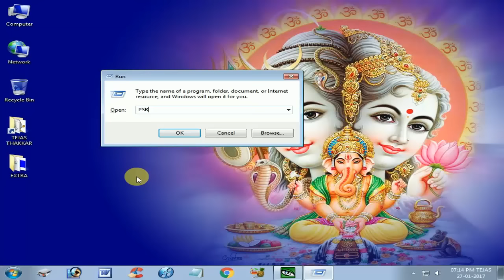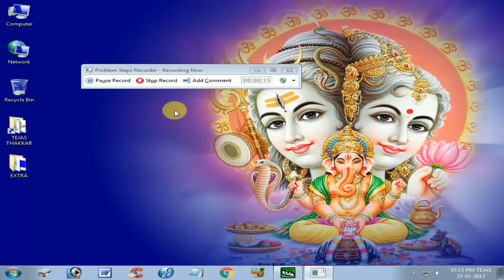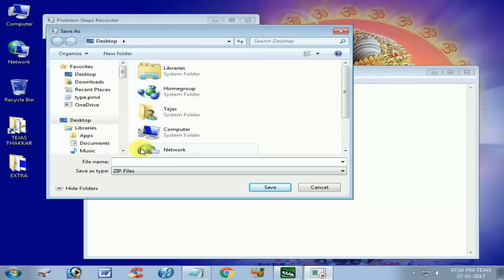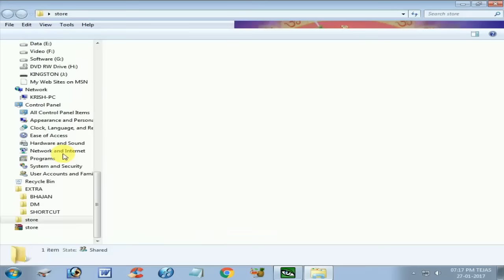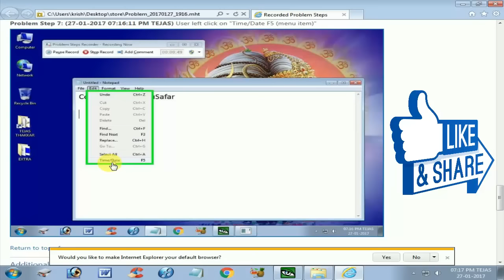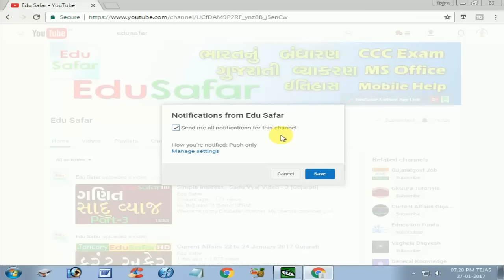How To Use Problem Steps Recorder in Windows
So verwenden Sie Problem Schritte Recorder in Windows
Si të përdorni Problem Steps Recorder në Windows

Welcome to my EduSafar channel. My channel provides you information on  CCC Exam video, Computer Tips, Mobile Related, Technology, Student  usefully video, GK Related, GK in Gujarati, Bharat nu Bhandharan by different videos. We try to give best in Gujarati video.